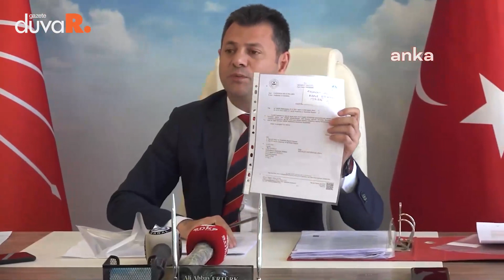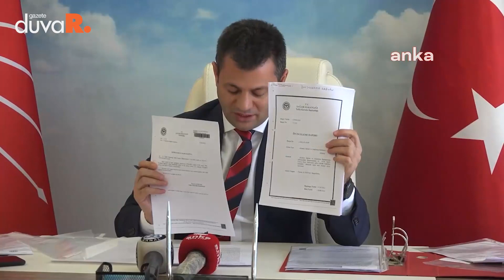CHP'li Başkandan büyük yolsuzluk iddiası: "Tahmin edilen rakamın çok üstünde"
CHP Aksaray İl Başkanı Ali Abbas Ertürk, Aksaray Eğitim ve Araştırma Hastanesi'nde yapıldığı öne sürülen 5 milyon liralık yolsuzluğun soruşturma raporlarına yansıdığını söyledi. Ertürk, "Aksaray Eğitim Araştırma Hastanesi’nde yapılan yolsuzluk ve vurgun, tahmin edilen rakamın çok üstünde. Posta pulundan tutun da icap görevine kadar her yerden kendilerine pay çıkarmışlar" dedi.